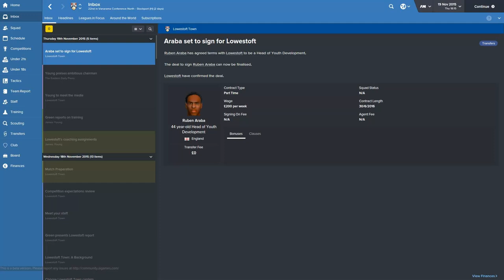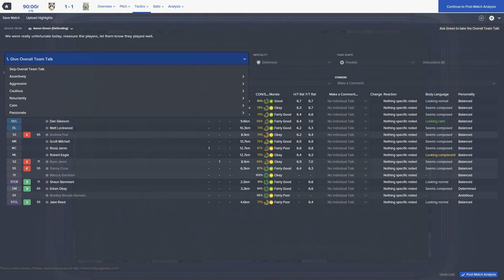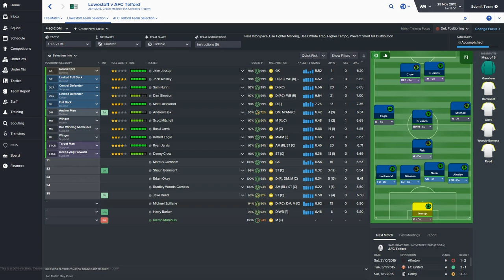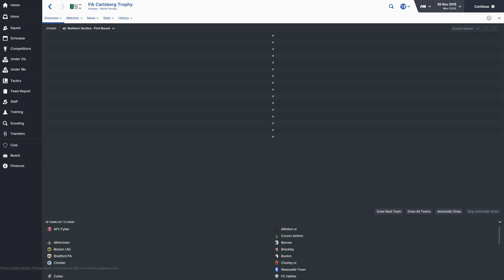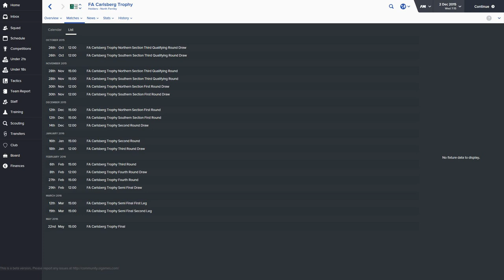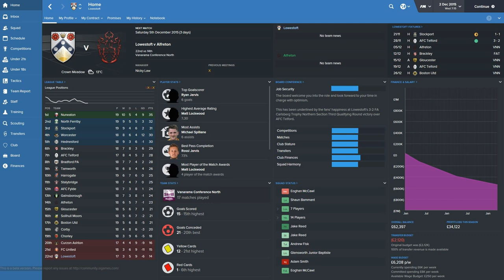Football Manager 2016 | Unemployment Challenge | Part 2 | My First Games In Charge